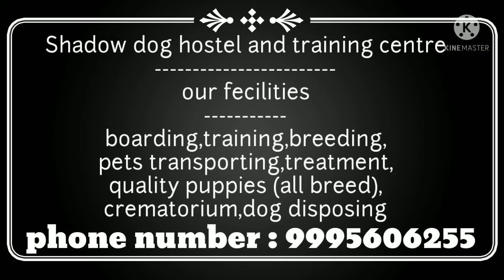one of the best dog hostel and training centre